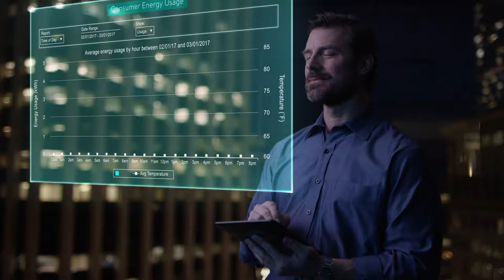8x8, Inc. Brand Film: Perfect Harmony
This brand video was produced by Corduroy Media for 8x8.  Corduroy Media is a San Francisco Bay Area video production company and creative agency that creates story-driven content for brands.